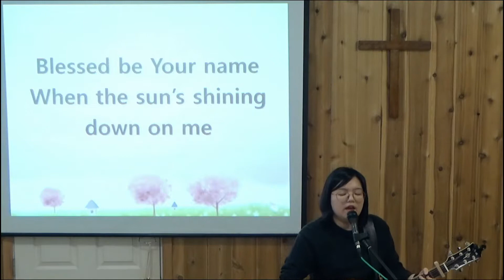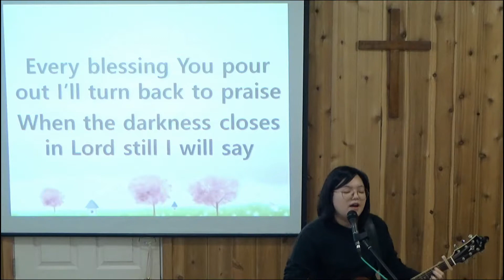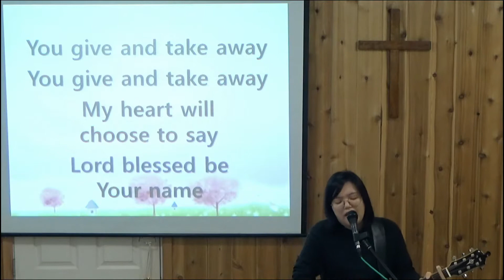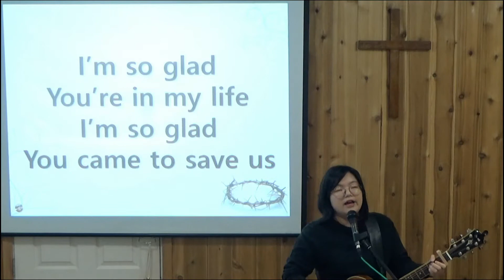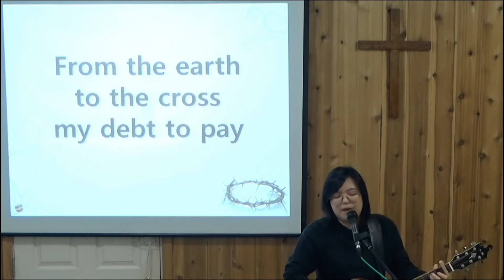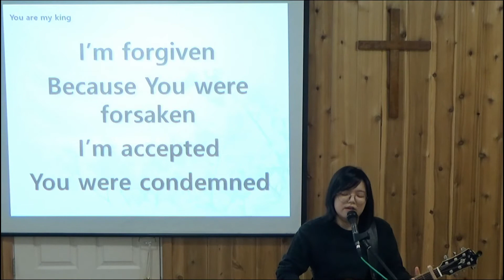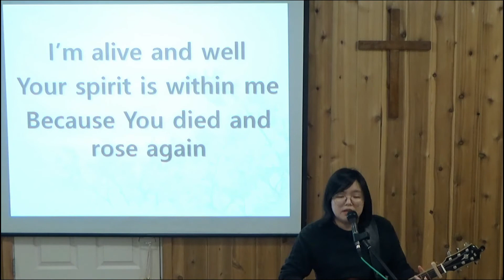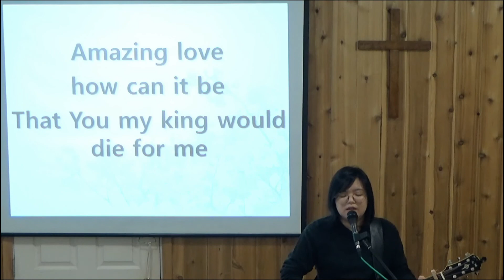CGC February 21st, 2021 Praise Only